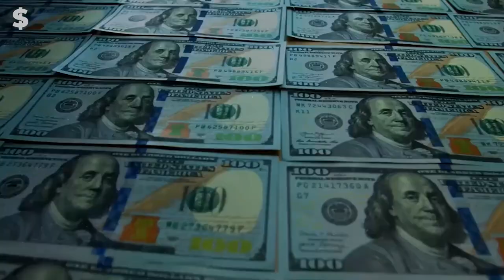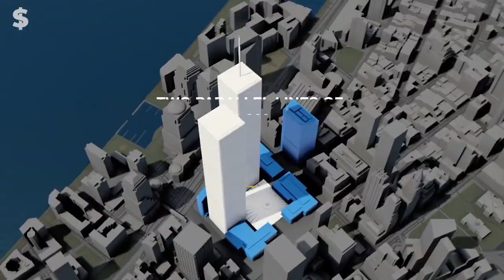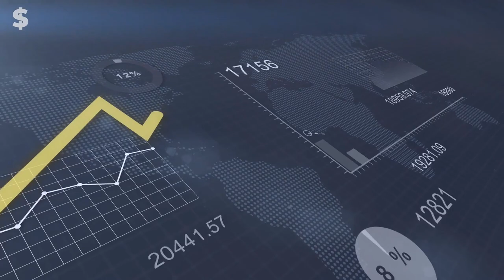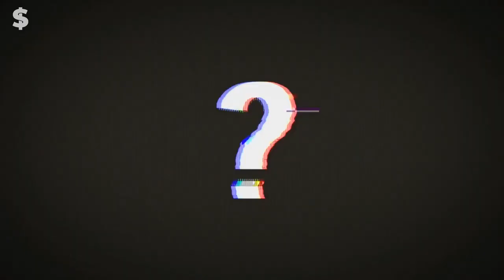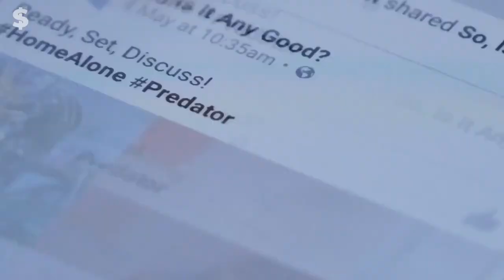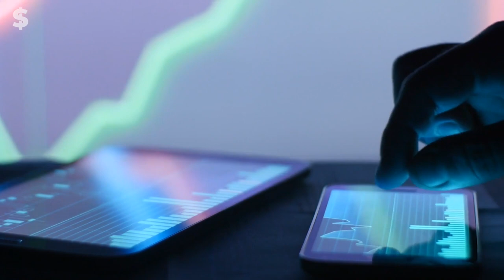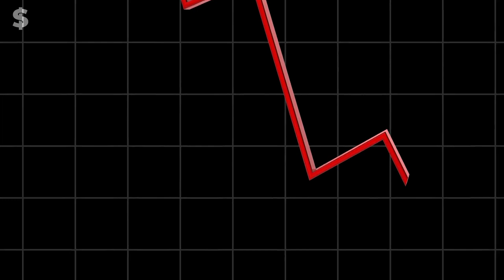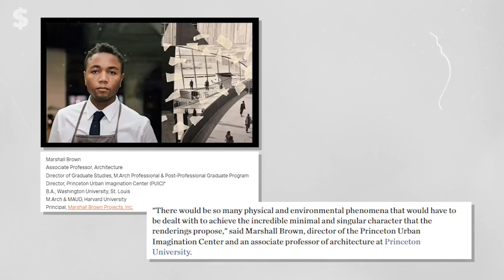Inside the TRILLION Dollar World's RICHEST CITY the Line!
In this Unleash Billions video, we'll take a look at the city that is the world's richest, Saudi Arabia's Mohammed bin Salman city of Neom. Known as the city of luxury and engineering marvels, we'll explore the Line, the world's most expensive shopping mall, and see just how opulent life can be in this incredible city.

If you're interested in what it's like to live in one of the world's richest cities, then this video is for you! We'll take a look at the city of Neom and see just how extravagant life can be in this incredible city. Whether you're a luxury lover or an engineering fan, this video is a must-watch!

Written by: Edward Jones
Voiced by: Sheng Vee
Produced by: Aron Gabriel
Graphics by: Joshua Broqueza

This unleash billions video is for educational and entertainment purposes. There is no guarantee that you'll earn using the techniques and ideas mentioned. This is not intended to be financial advice.The level of success in attaining the results require hard-work, experience, and knowledge. We take reasonable steps to ensure information in this video is accurate, but cannot represent that the website(s) mentioned are completely error free. By watching, you expressly agree not to rely solely on information contained in our video(s).

saudi arabia, neom, mega projects, the line, luxury